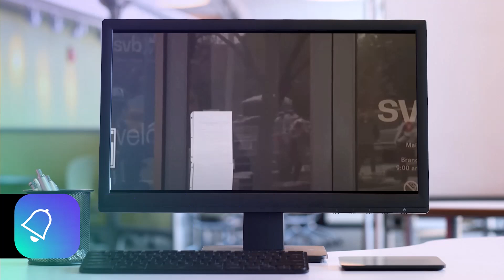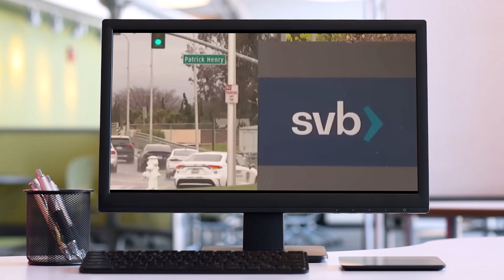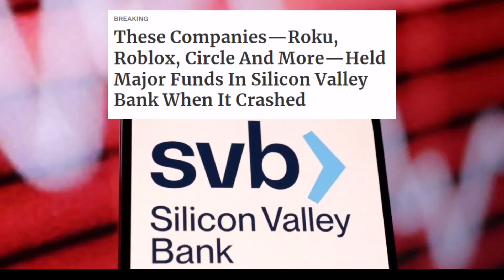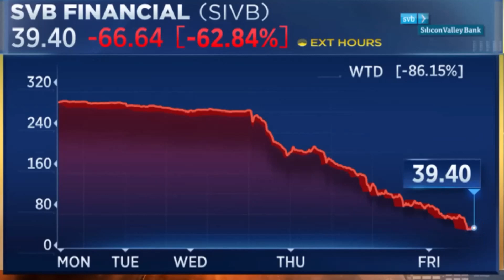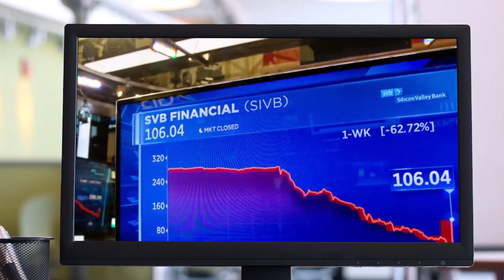LOS BANCOS EN ESTADOS UNIDOS ESTÁN EMPEZANDO A QUEBRAR